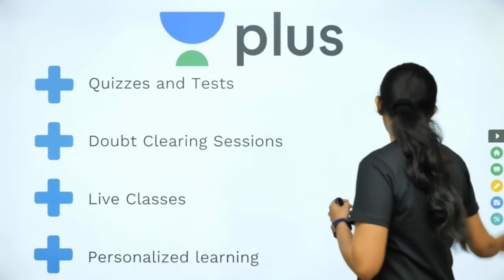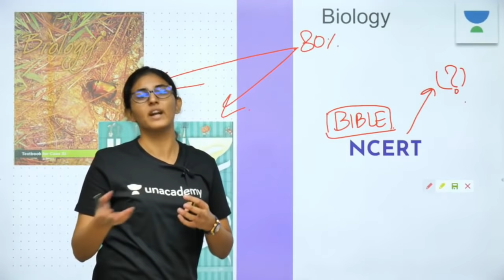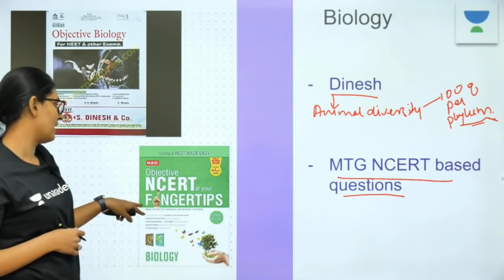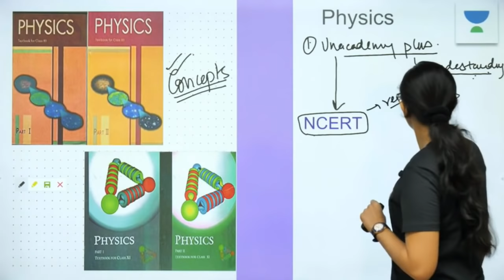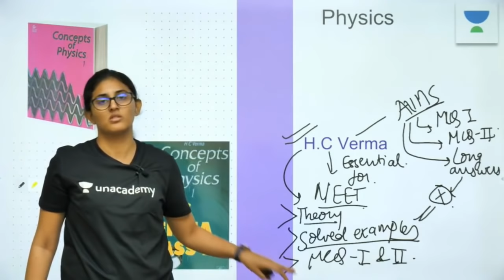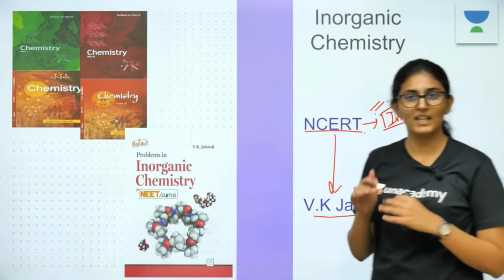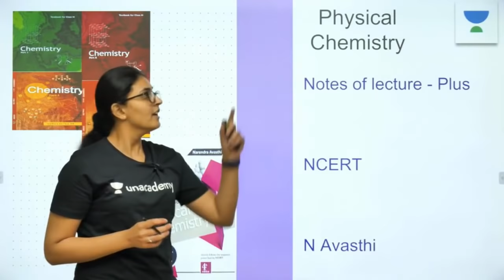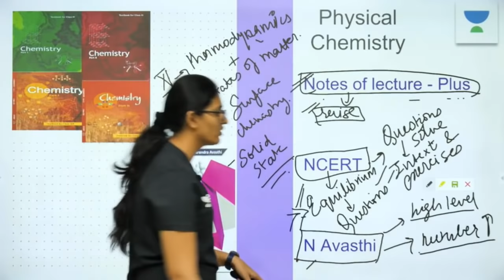Least Books/Resources to crack NEET | Nishita Purohit AIIMS AIR - 1 | NEET AIR - 11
Use Code - RITU Nishita Purohit and other top educators are teaching live on Unacademy Plus.

Cracking NEET/AIIMS/JIPMER or any medical entrance examination becomes way easier with thorough preparation under the right guidance and correct techniques. In this session,  Nishita Purohit AIIMS-MBBS Topper AIR 1 2017 discusses How to Prepare for NEET/AIIMS in last 6 months? and how can you divide your time judiciously,  give enough attention to all the subjects (Physics, Chemistry & Biology). We hope, to help you have a clear picture of how you can give your best in the Exams without stressing and being very confident.

1. Learn from your favourite teacher
2. Dedicated DOUBT sessions
3. One Subscription, Unlimited Access
4. Real time interaction with teacher
5. You can ask doubts in live class
6. Limited students
7. Download the videos & watch offline

Best Books for NEET/AIIMS | NEET | Unacademy NEET | NEET Physics | NEET Chemistry | NEET BIOLOGY